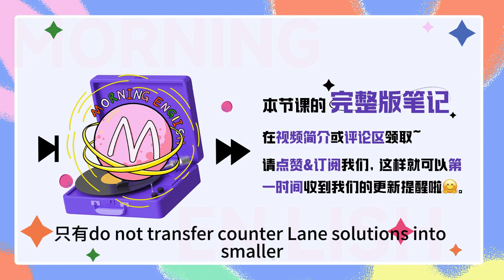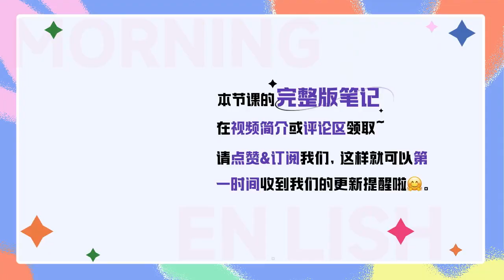「美瞳」用英文怎麽說？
「美瞳」用英文怎麽說？｜早安英文｜podcast｜podcast english｜英语口语｜英语发音｜英语对话｜英语听力｜日常英文｜国外生活必备｜双语脱口秀｜中英雙語